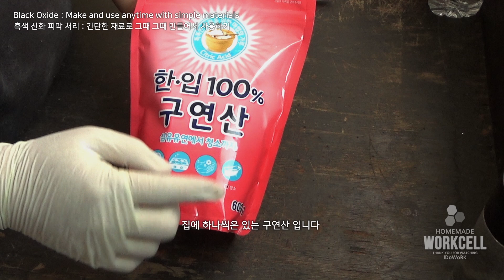🔵 흑색산화피막처리 : 간단한 재료들로 그때그때 만들어서 사용하기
흑염처리(흑색산화피막처리)를 쉽게 할수 있는 방법입니다.
그때그때 필요할때 만들어서 사용하면 됩니다.
사용된 재료는 물, 구연산, 과산화수소수, 철솜(스틸울) 뿐입니다.